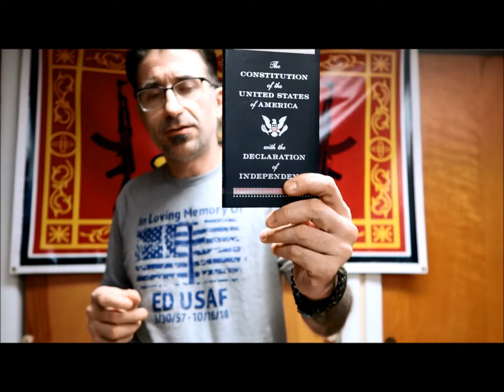My Mission Statement a VR to Kotaboy32 Pew Pew Tactical Give Away